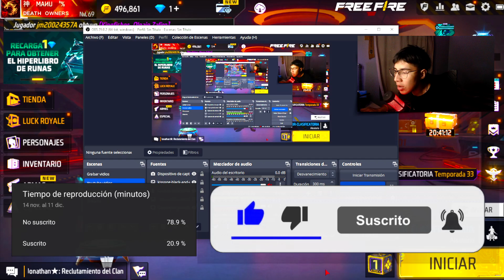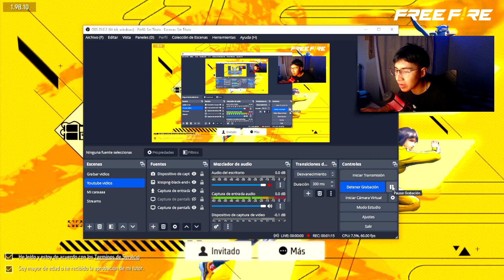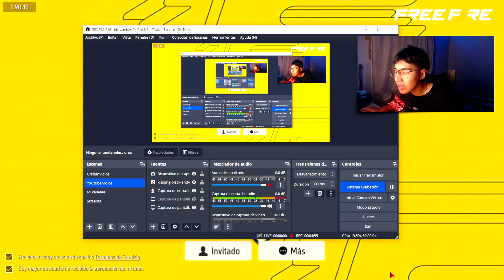🔥TODO a 15 DIAMANTES! ASI FUNCIONA RULETA DE TOKENS y CUANTO SE GASTA 🤯 Agenda Semanal de free fire